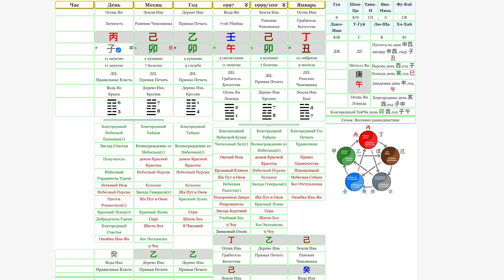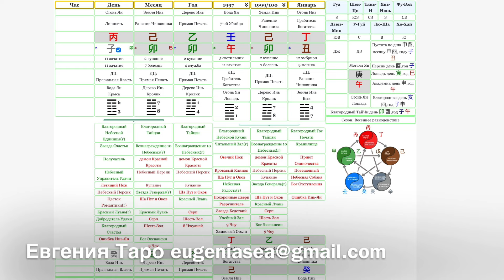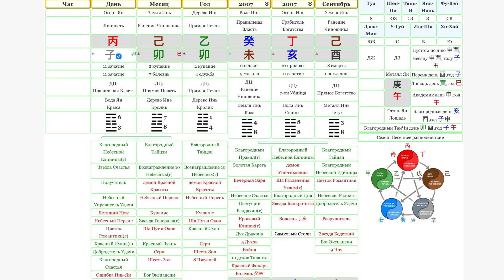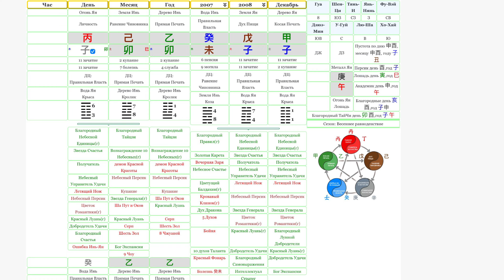Анастасия Хабенская. Астрология Ба Цзы